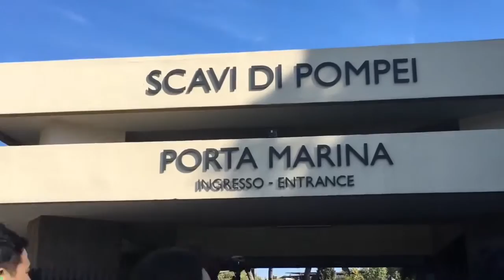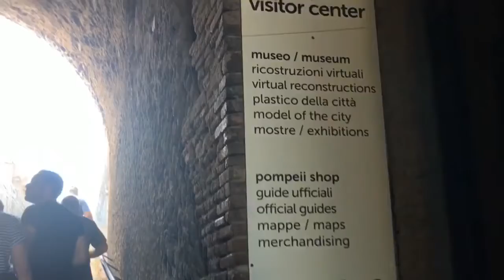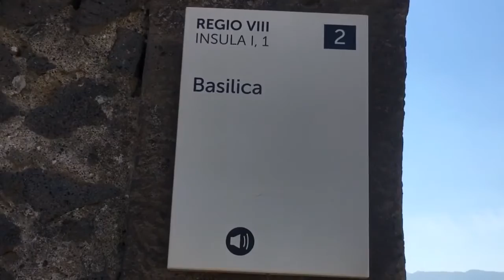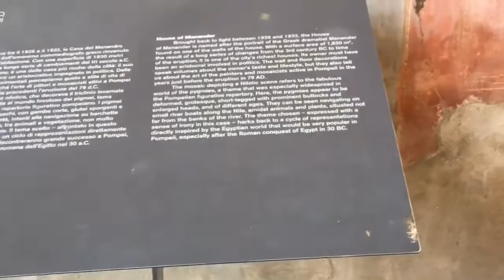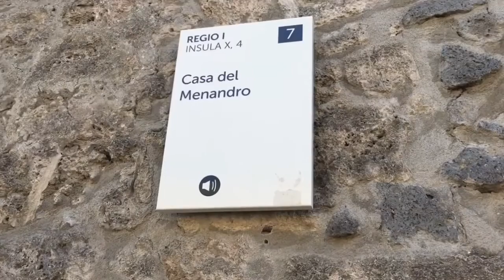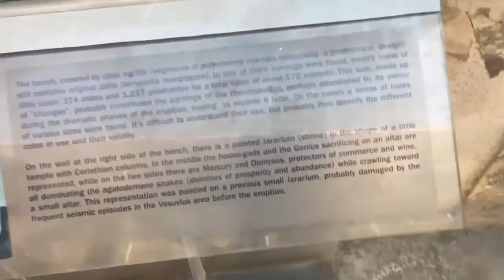Pompeii | ITALY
Pompeii is a vast archaeological site in southern Italy’s Campania region, near the coast of the Bay of Naples.  Once a thriving and sophisticated Roman city, Pompeii was buried under meters of ash and pumice after the catastrophic eruption of Mount Vesuvius in 79 A.D.  The preserved site features excavated ruins of streets and houses that visitors can freely explore.